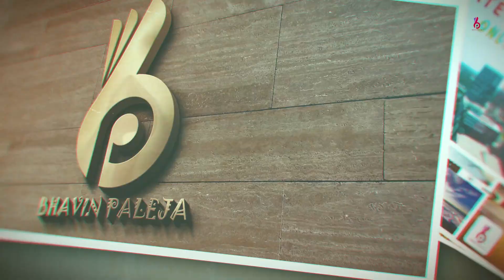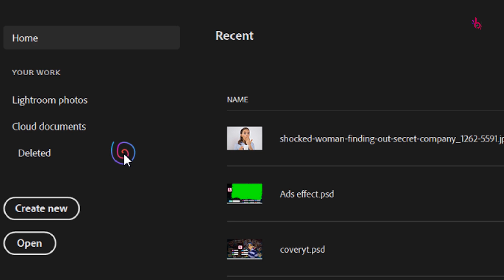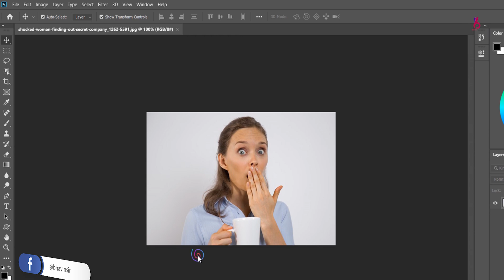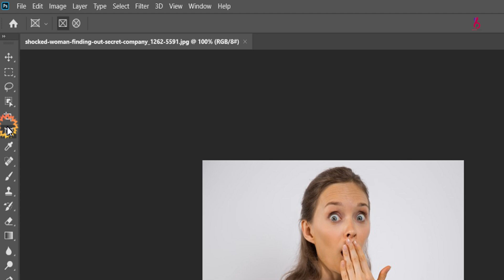Photoshop Masterclass: Introduction to Photoshop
Chaters:
0:00 Topic Intro
0:23 My Intro
0:33 Ps Details
1:18 Ps Home
2:09 Ps Workspace
3:29 My Outro

Thanks❤ for Supporting my Channel. I think you will keep this support with me for lifetime.